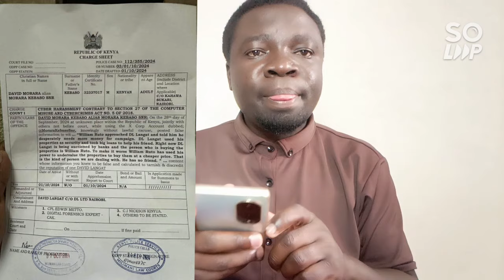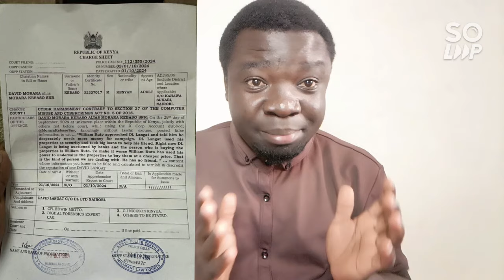Panicked Ruto Forced To Free Morara Kebaso |Mass Effect |Stureh Punchline